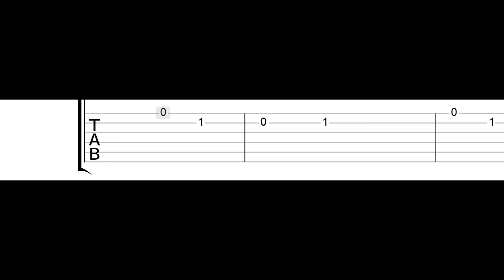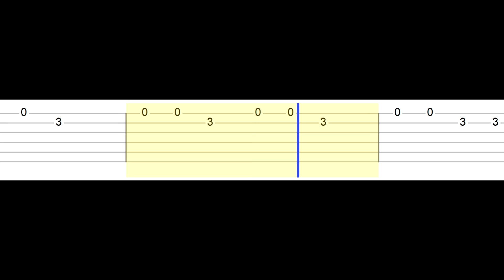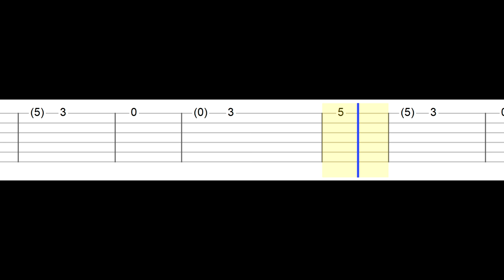XXXTentacion - Hope (Easy Guitar Tabs Tutorial)